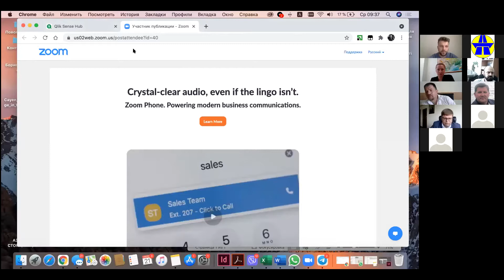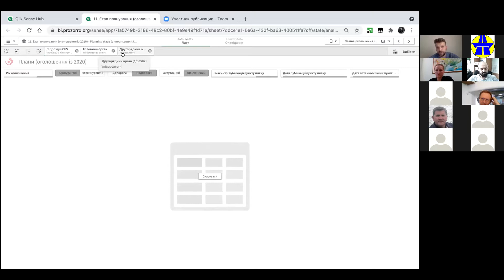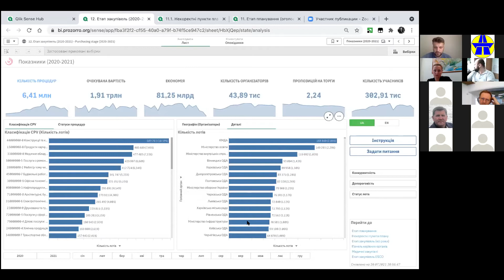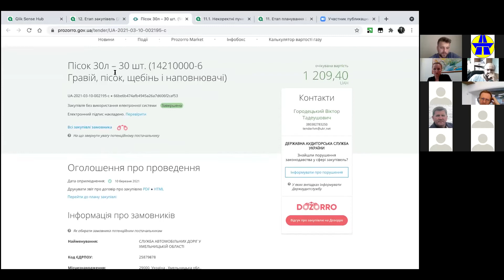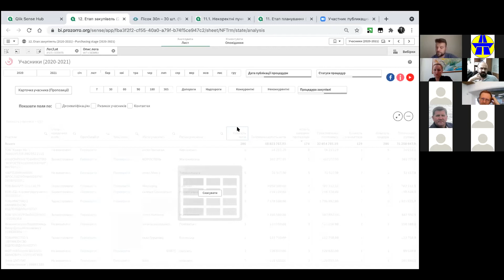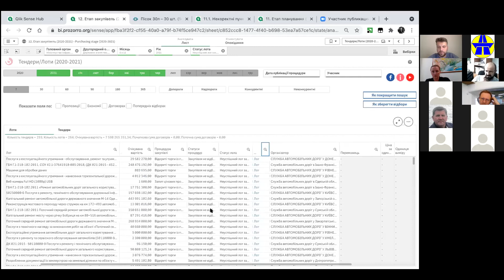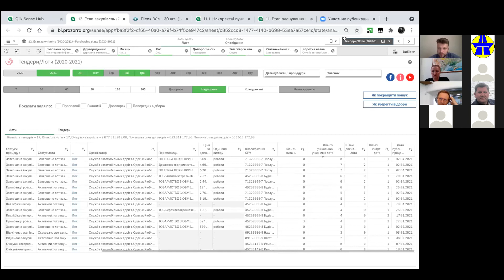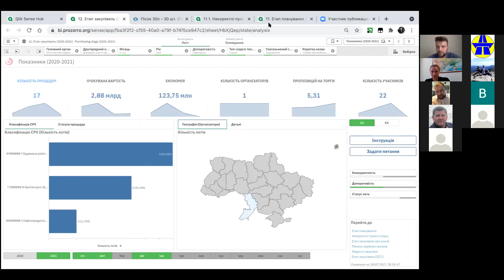Тренінг "Щодо користування публічним модулем bi.prozorro" - Бібов Ілля